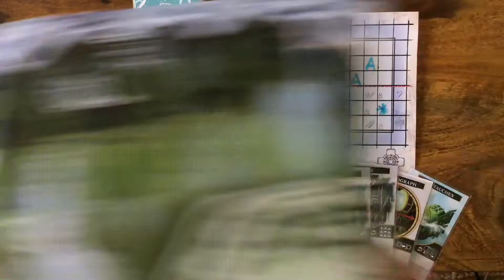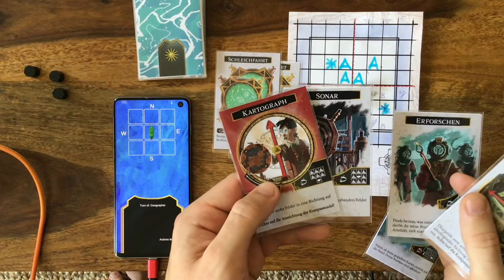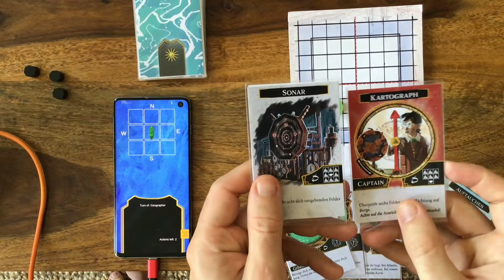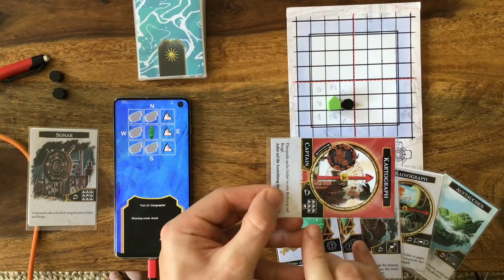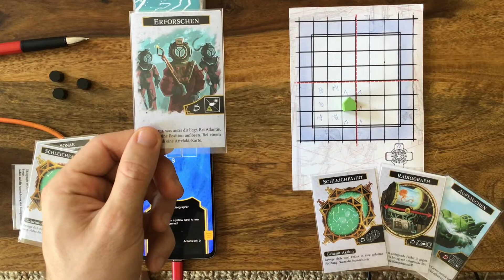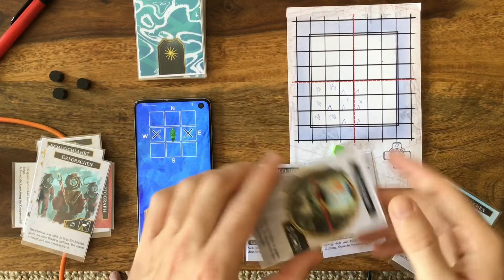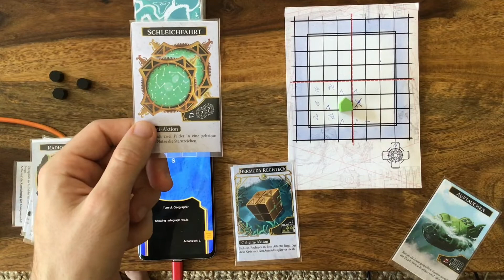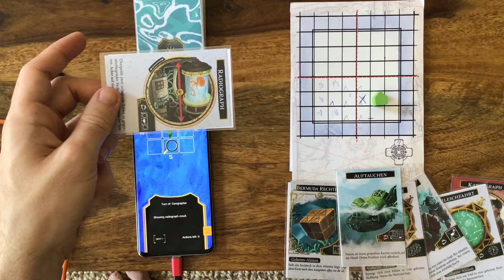Finding Atlantis erklärt! Ein Deduktionsabenteuer mit Tiefgang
Ando erklärt die Regeln von Finding Atlantis. Das grundsätzliche Gameplay wird gut klar , aber Atlantis müsst ihr dann schon selbst suchen! ;)